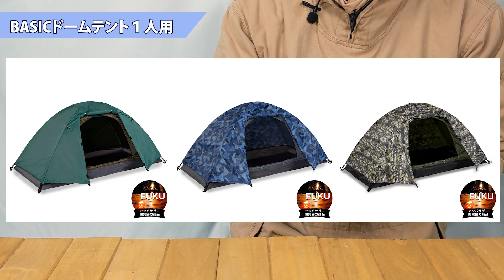【10分でわかる】ワークマンのテントは他と違う！初心者さんは絶対買うべき!！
ワークマンのテントが2月22日12時から発売！
機能的なので絶対買うべき！！
安いだけじゃない！

どんな性能か10分サクッと説明！

【キャンプ道具紹介パパライオン】

私が参考にしているYOUTUBERさんたち

その他、僕の動画もよろしくです。笑

音楽出典　甘茶の音楽工房